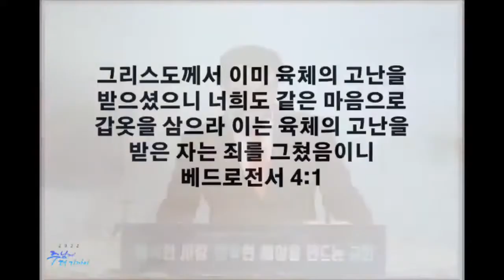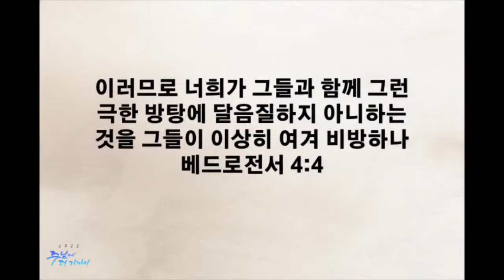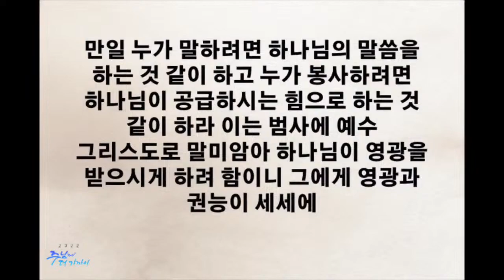마지막 때 할 일(베드로전서 4:1-11) ㅣ 최영덕 목사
마지막 때 할 일(베드로전서  4:1-11)
최영덕 목사